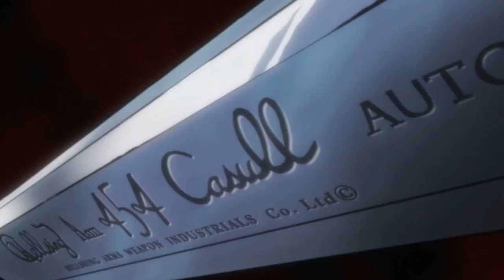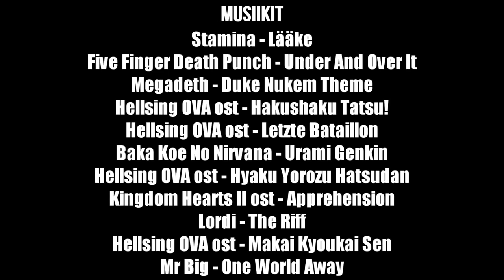Helvetti Soikoon! [Dubbinaattorit]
Kuka dubbasi? - Dubbinaattorit